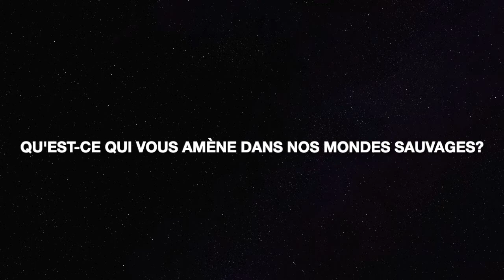Portrait sauvage de Franckie Defonte